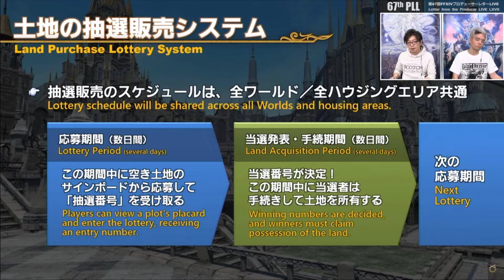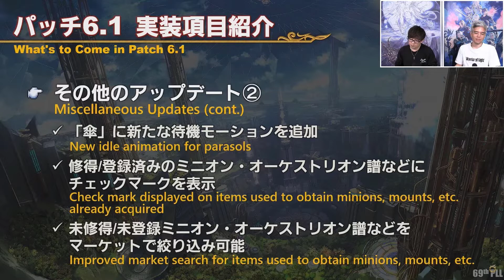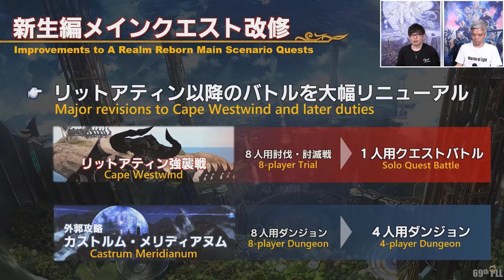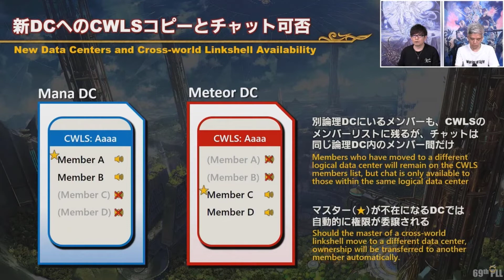FFXIV Endwalker - 69ª PLL VIDEO RECAP (ITA) - Patch 6.1 Newfound Adventure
Tutte le novità su FFXIV dalla 69ª Letter from the Producer LIVE di Naoki Yoshida